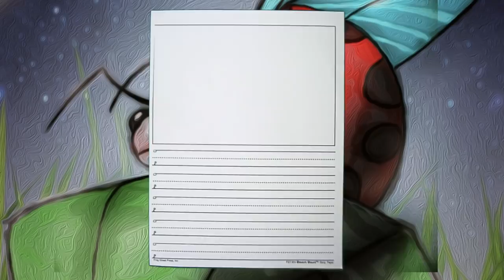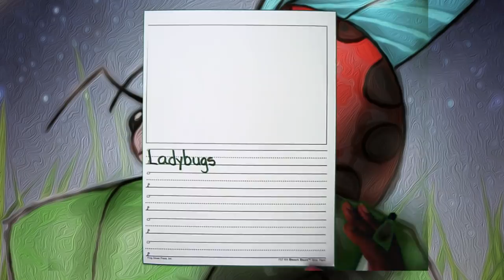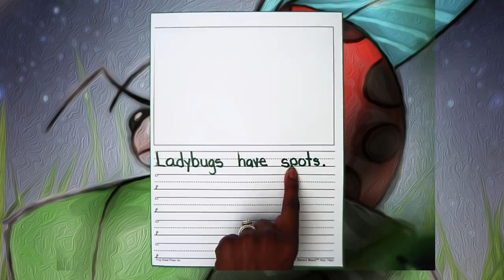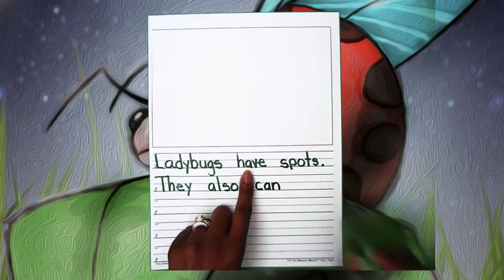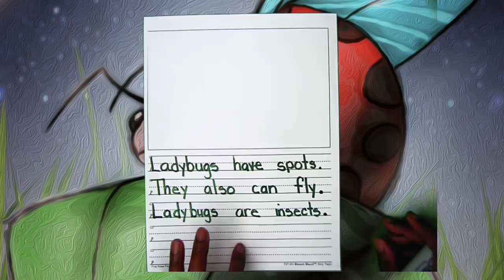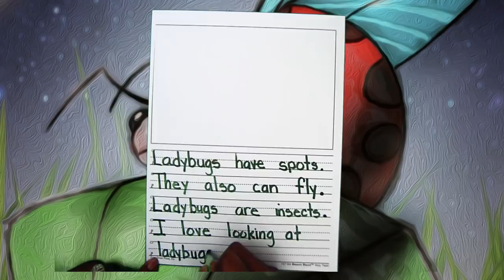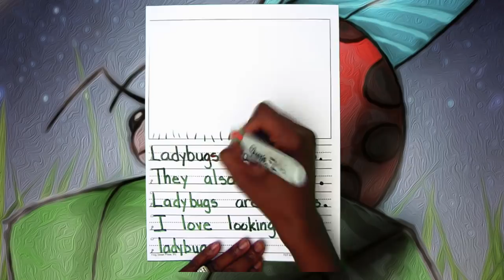Writing: Ladybugs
In this guided writing video, you will write four sentences about a ladybug. Remember to brainstorm first before watching this video. Have a piece of paper and pencil ready.

New Product Activity! Interactive Morning Calendar

Visit the Dill Purple Geniuses TPT Store to download more resources @

Sign up to become a Member and receive FREE GOOGLE Slides activities, discounts, e-gifts,  or Worksheets Monthly!

Videospayteachers.com coming first week of October 2020
Marketplace for Teachers to create online or live classes and sell.

I am just a humble and simple Teacher Thinking Big to help kids, parents, and teachers Globally!

Product Spotlight!
Teacher and Student Eye Protection from Computer Screen
Blue light Glasses for screen @